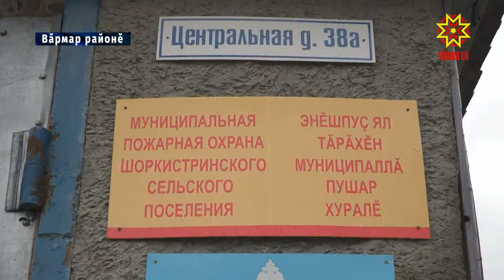Энешпуçĕнчи пушар чаçĕ 90 çулта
90 çул каялла Вăрмар районĕнчи Энĕшпуçĕнче туса хунă пушар чаçĕ паян та сыхă тăрать. 1929 çулта кунта пысăк пушар тухнă, халăхăн мĕн пур тырри çунса кайнă, çакăн хыççăн ял çыннисем пушар хуралне йĕркелеме калаççа татăлнă. Халăх пурлăхне çăлма виçĕ лаша, витресемпе пичкесем уйăрнă. Пушар чаçĕ паян та чылай чухне халăх пуçарăвĕпе тытăнса тăрать.